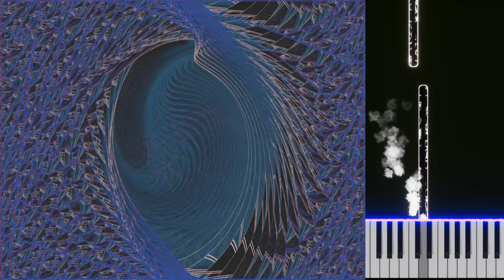Parametric Resonance - Lech Mazur + AI assistant - Guitar